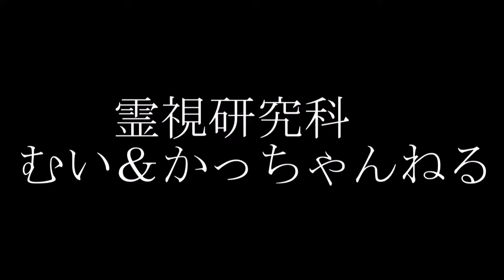【心霊スポット】霊感ある二人で行く雄島探索前編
雨が降っているので写真がありません。もし写真があれば
かなり写っていただろうに・・悲しいね
(´・ω・`)